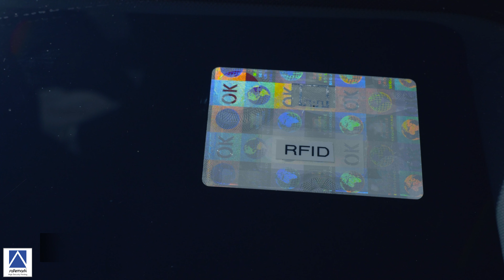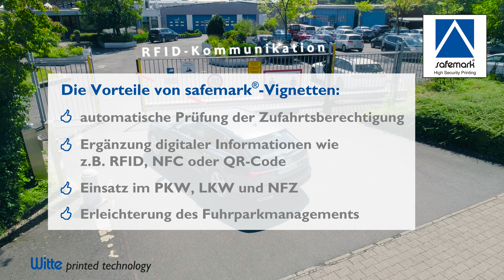Witte safemark® - Vignetten Hinterglasaufkleber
project: Witte safemark® - Vignetten  Hinterglasaufkleber - product video
location: Münster (Germany, Europe)
client: Witte
speaker: Christian Pfadenhauer

From Above

From Above Film
Wüstenhof 41
42929 Wermelskirchen
Deutschland / Germany

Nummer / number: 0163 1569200